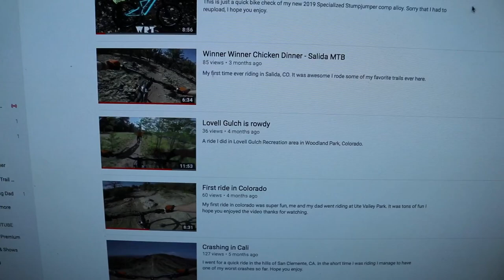LOST COLORADO MTB FOOTAGE FOUND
Hi guys, I just happened to find some footage from Lory State Park in Fort Collins, CO. I explain the situation for it but I hope you enjoy.
Skip to 1:47 for the ride!